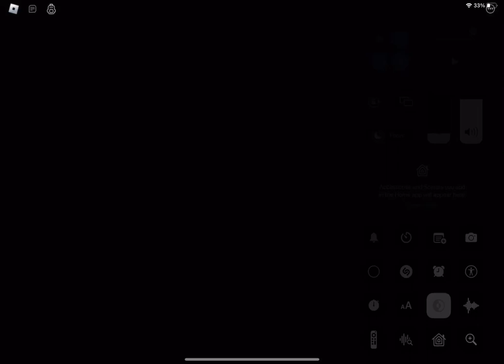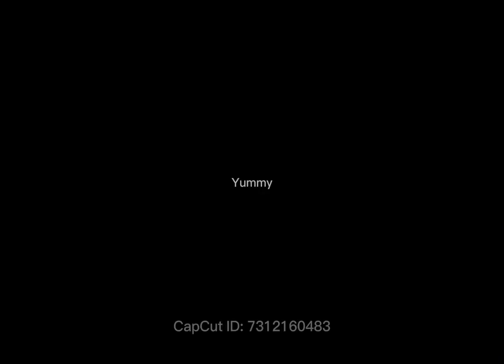Playing GRANNY again BABOON